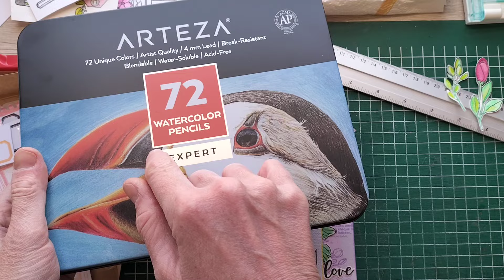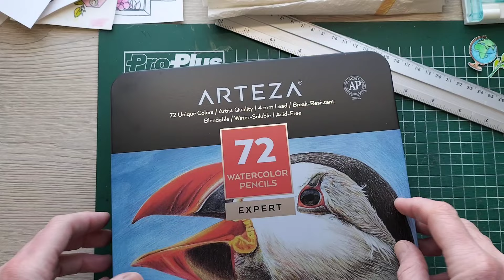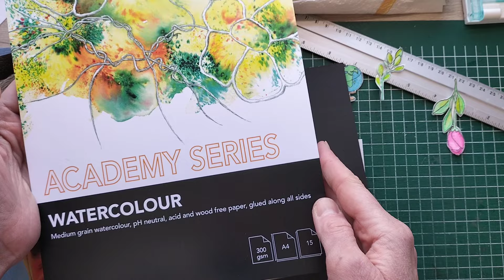Présentation de mes derniers achats aquarelle et de mes petites créas avec les tampons @cocofeeling!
lien du papier aquarelle :
Academy Series Lot de 15 feuilles...

lien des crayons de couleur:
ARTEZA Crayons De Couleur...